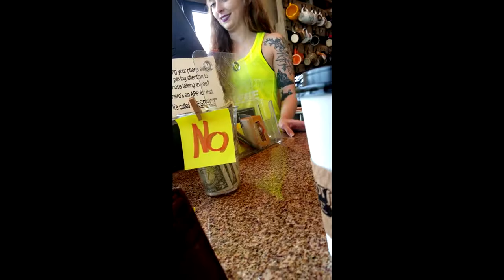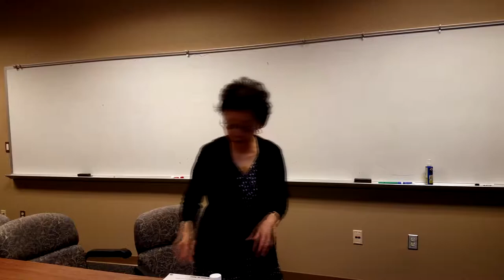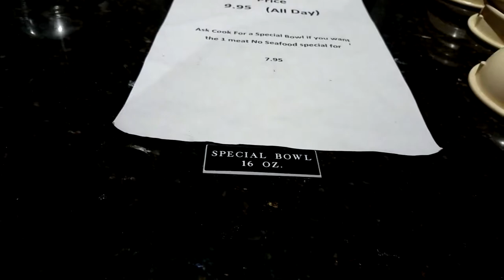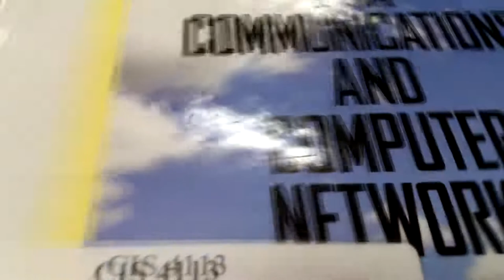SonyVegasPro | CanonEOS | Storytelling in the 21st century | Dallasreal Vlog - 11